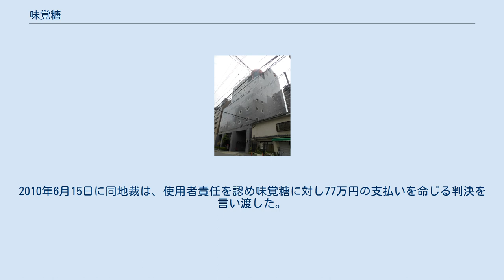味覚糖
味覚糖株式会社（みかくとう）は、大阪府大阪市中央区神崎町に本社を置く、主にキャンディを中心とする日本の製菓会社である。
一般的にはグループ企業を含めて「UHA味覚糖」（ユーハみかくとう）の名で知られている。
 コーポレート・メッセージは「おいしさはやさしさ」 鹿児島県徳之島出身の創業者の山田酉吉が、1936年（昭和11年）に大阪へ出て、菓子問屋の店員となり、飴の製造を学び、1949年（昭和24年）に独立し、同社を設立。
創業当初に発売した「七色の飴 味覚糖」、「純露」がロングセラーとなり、業績を拡大していき、キャンディを中心とした菓子類の製造販売をおこなっている。
 あめ菓子生産販売額の国内シェアは、同業最大手のカンロ、森永製菓に次いで3位（2008年度）である。
 社名の前に付く「UHA」のローマ字は「ユニーク・ヒューマン・アドベンチャー」の略称であり、「遊波」の意味も込められている。
これについて、社長の山田泰正は「健康の敵と認識されている“砂糖”が社名の三分の一を占めるのは、会社のコンセプトに相違しているのではないか」と指摘を受け、ノンシュガーやシュガーレスがもてはやされる時代であることを踏まえ、UHAを付けて社名に占める砂糖の使用量を六分の一に軽減させると共に、新しい理念をより明確に発信することとなったと話している。
 イメージキャラクターの名前は「UHA坊や」。
 キャラクターデザインは漫画家の稚野鳥子。
元々はキャンディのデザインだったが、味覚糖の社長が気に入って会社のマークとなった。
 ユーモラスなスタイルと大きな目は、ユニークな発想と広い視野で未来を考えるUHA味覚糖の企業姿勢を象徴したものであり、そこには子どもから大人までの幅広く親しまれたいという願いも込められている。
 腸捻転解消後の「必殺シリーズ」の番組スポンサーを長年提供した後、テレビ朝日系の日曜8時枠の「メタルヒーローシリーズ」のスポンサーをしていた時期があった他、主に藤子アニメ作品のアニメのキャラクター関連商品の製造・販売もしており、旧・味覚糖株式会社時代から現社名初期の頃、同アニメのスポンサーもしていた。
 現在はスポットCMでの放送が多く、特に朝日放送、福岡放送などで多く見られる。
スポット以外では主に3ヶ月限定で提供する事が多い。
 2006年10月期よりテレビ朝日・ABC金曜21時枠の連続ドラマのスポンサーとして起用された（同年10月6日放送の「芸能人格付けチェック」から提供を開始）。
 同社奈良工場に2005年12月から人材派遣会社より派遣されていた女性が、上司である味覚糖所属の男性のサブリーダーから、「エッチしよう」などと言われたり、体を触られるなどのセクハラを受け、2008年6月から抑うつ神経症と診断され休職した。
同年12月にこの女性は、味覚糖に使用者責任があるなどとして、奈良地方裁判所に提訴。
当日上司の男性は自殺した。
2010年6月15日に同地裁は、使用者責任を認め味覚糖に対し77万円の支払いを命じる判決を言い渡した。